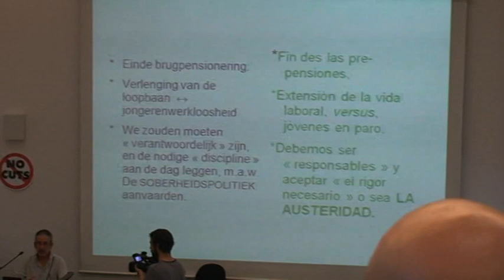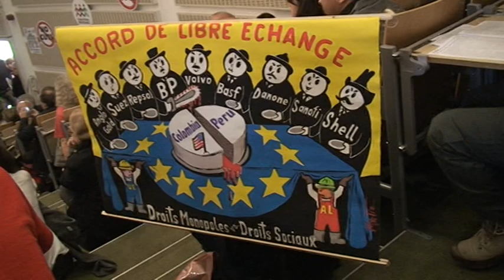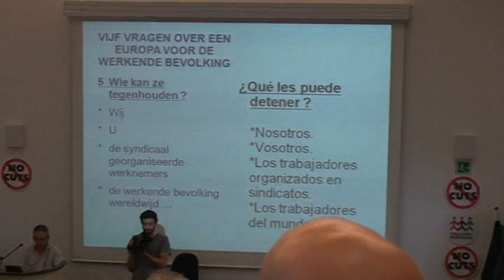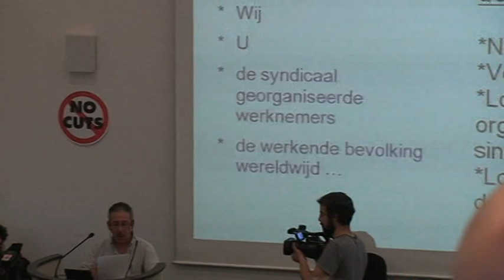European Action Group / Luis Casillas Gómez / Brussels October 15 2011 -4-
Speech by Luis Castillas Gómez, union delegate of the FGTB (red socialist) union in Belgium in the metal industry of Brussels and Wallonia, French language, translation in French and Spanish